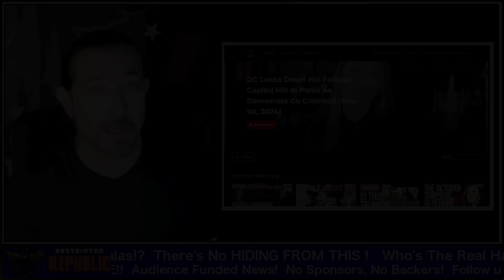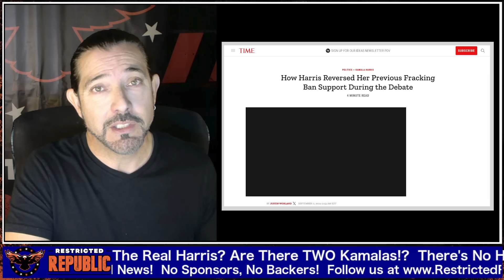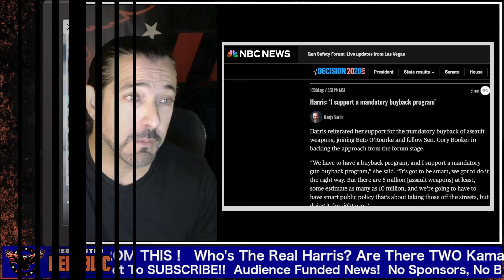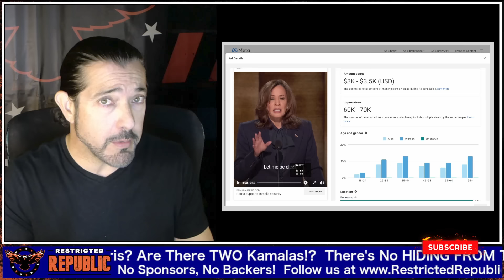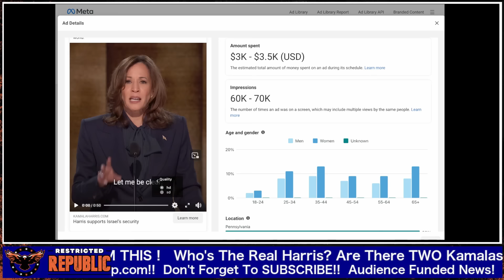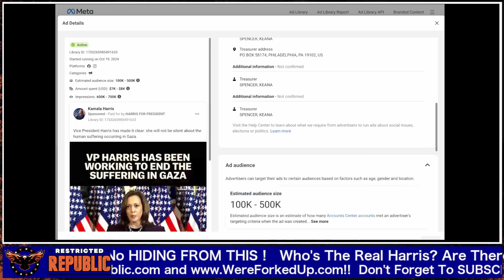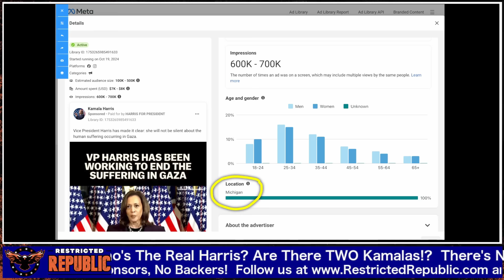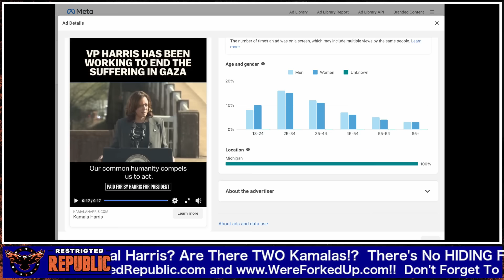Who's The Real Harris? Are There TWO Kamalas!? There's No HIDING FROM THIS!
SAVE $20 By Clicking Link Above!

(Note- there's always a risk of investment and there's no guarantee of any kind)

Feel Focused, Energetic & Rested Today!
Save Extra 10% Use Code: LISAH